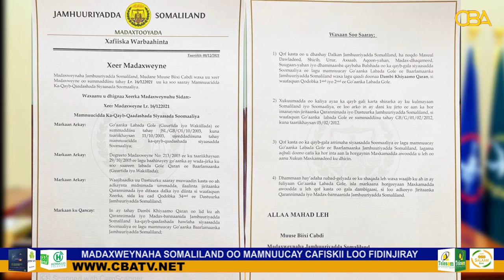Xukuumadda somaliland oo amar kasoo saartay siyaasinta somaliland ee Xamar xilal ka qabta.